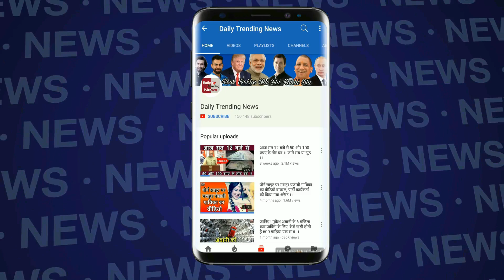Khatron Ke Khiladi 9 : Bharti Singh As Rohit Shetty Best Ever Comedy With Contestants Of The Show